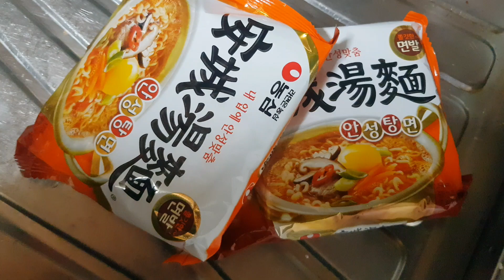배고파서 잠이안와 안성탕면에 김치 끓여먹고 잠자기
도저히 배고파서 참다 참다 라면 끓여서 먹고 잠듭니다

라면먹방 라면에 김치#asmr